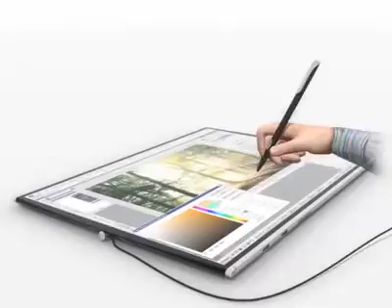18 December 2022